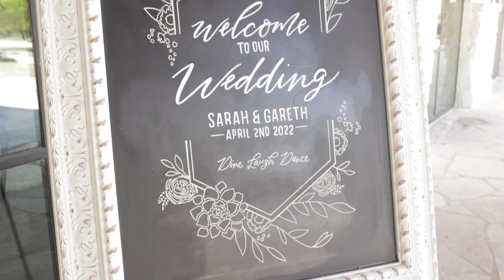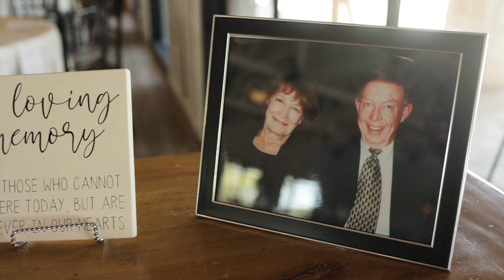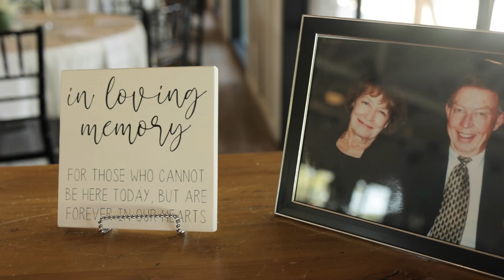Perfect Soulmates | The Milestone | Sarah & Gareth | EpicPhotos.com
It's so easy to see Sarah & Gareth are the perfect soulmates for eachother!